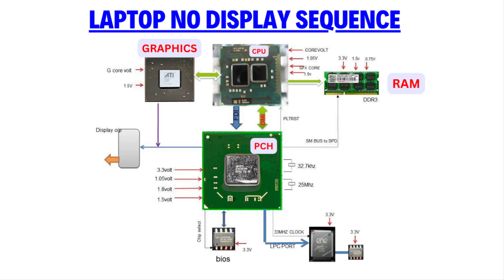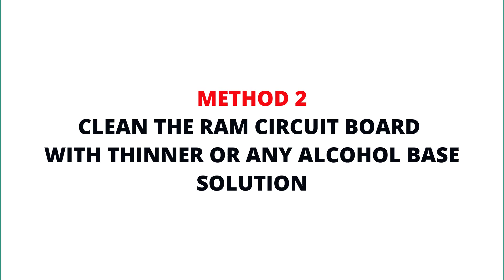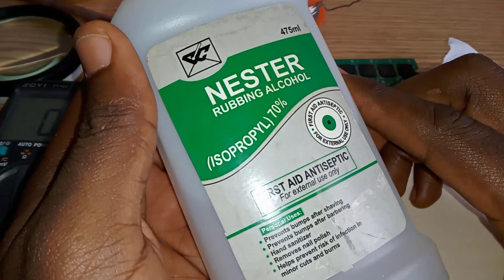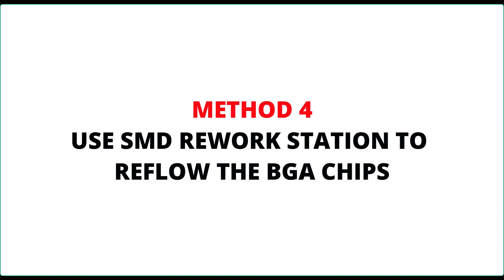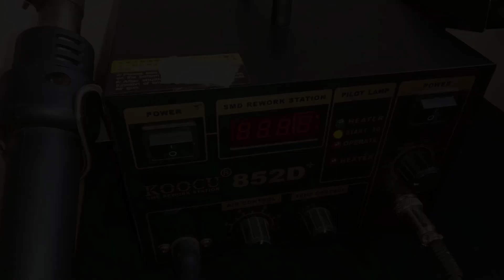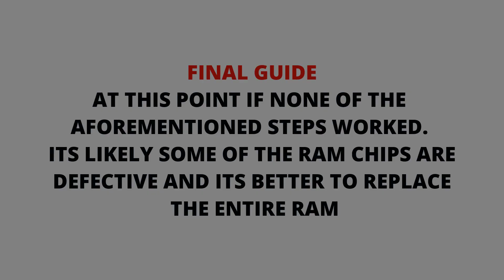Fix: Laptop ON but Display Black (How to Repair Memory RAM Dead No Display)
If your Laptop ON but Display Black or Black Screen Problem or Laptop Starts but No Display, then this is usually is a RAM problem and i'll show you How to repair ram of laptop or How to repair memory ram dead no display, or how to repair ram of pc at home or ,Laptop ram repair or How to  repair macbook ram or how to repair memory ram dead etc.

💻 2 (TWO) MAJOR SYMPTOMS OF RAM PROBLEM
1) Blue Screen Of Death (BSOD) - The computer may work for a while then all of the sudden show a Blue screen of Death so i have a video below (WATCH THESE RELATED VIDEOS) to test your RAM.

2) COMPUTER TURNS ON WITH BLACK SCREEN  - The PC or Laptop turns ON but Display Black or Black Screen Problem or Laptop Starts but No Display.

🗒️ But before that if you are not so sure of how to diagnose the problem then please watch the related videos below.